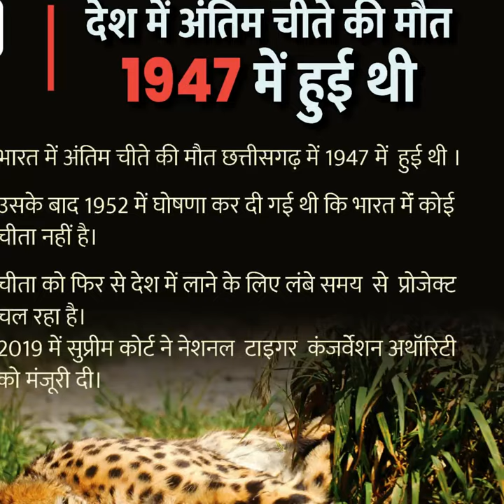cheetah back in india , Why cheetahs are extinct in India, kuno national park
how many cheetah in india 2022 ,cheetah extinct in india,चीते भारत से क्यों हो गए थे विलुप्त ?